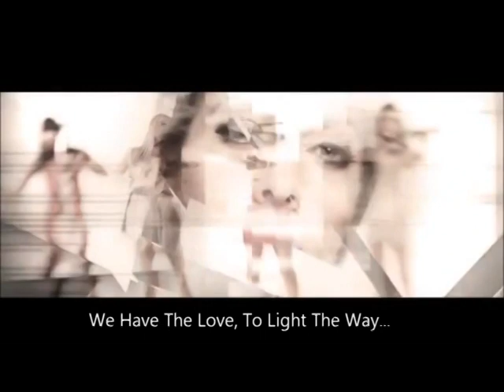Bond - Diablo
Diablo es track N° 2 del CD PLAY del 2011.